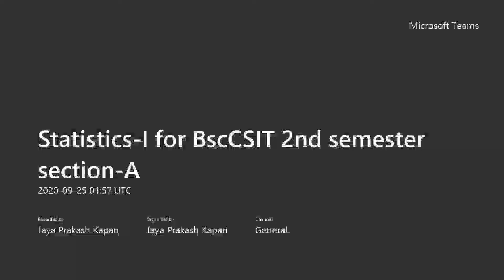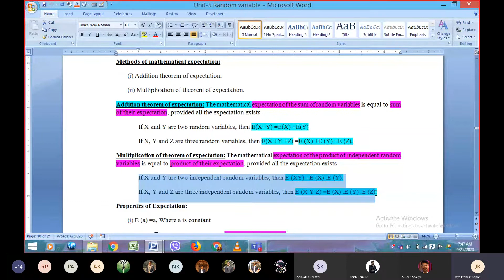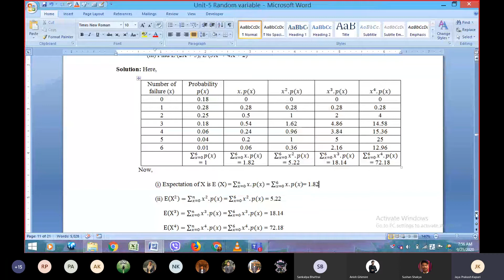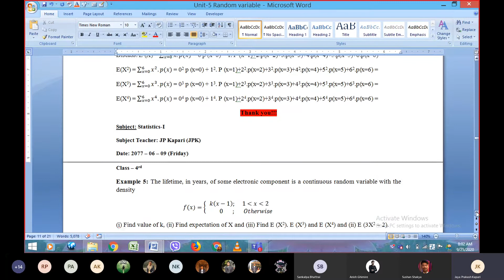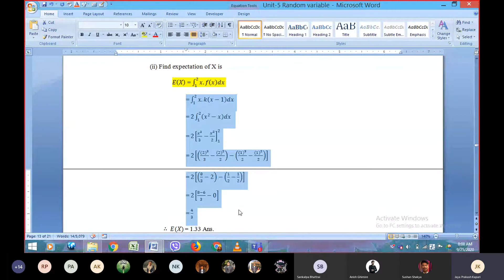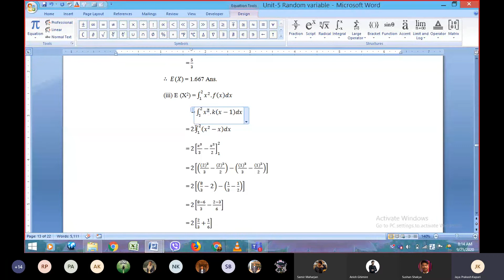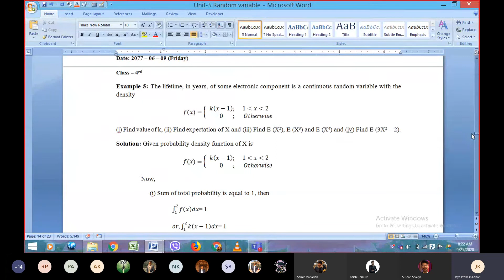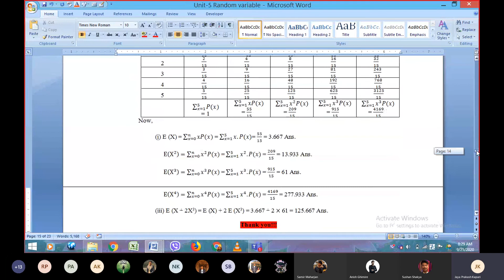Statistics I - JPK - Sept 25 - 4th Class